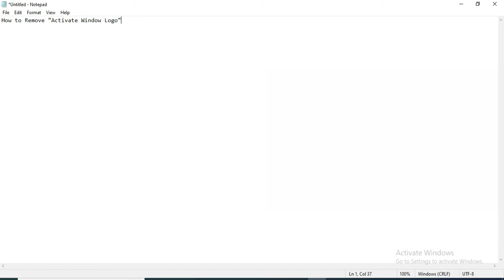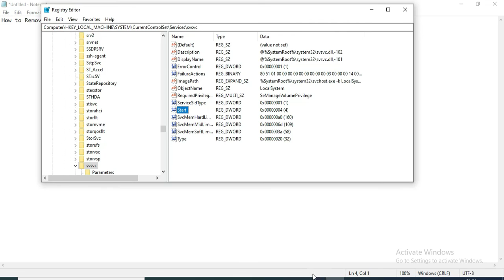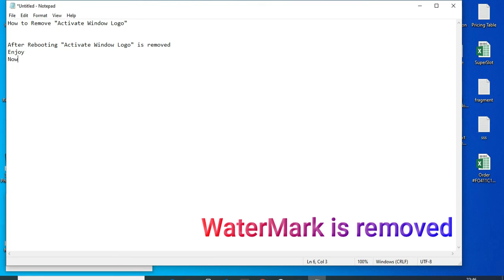How to remove activate windows 10 watermark permanently message keeps coming back fixed 2023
In this video, I will show you how to remove window7,8,8.1 and window 10 watermark lifetime without any product key in Urdu/Hindi so keep watching the video for activating Windows in simple steps...

remove activate windows watermark
remove activate windows 10 watermark permanently
how to remove activate windows watermark
activate windows watermark
how to remove activate windows 10 watermark
how to remove activate windows watermark on windows 10

_____________________/Follow Me\___________________________

_____________________/Thank You\___________________________